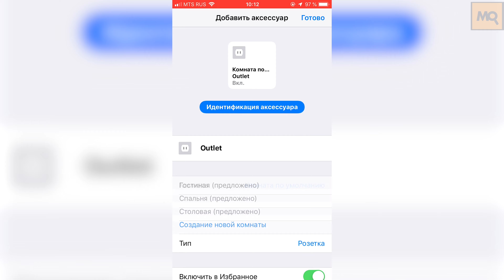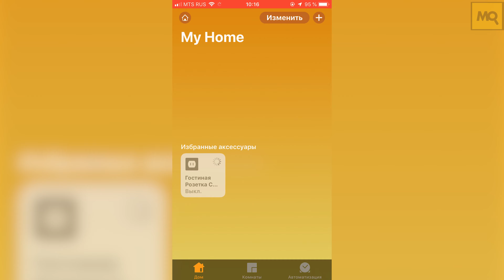Satechi ST-HK10AW-EU обзор. Умная розетка для Apple HomeKit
Satechi ST-HK10AW-EU станет хорошим выбором для владельцев устройств от Apple, позволяя при скромной стоимости добавить для любого бытового прибора или светильника управление с экрана смартфона, планшета, телевизора, а также взаимодействие голосом. Аккуратное исполнение, простое добавление, сценарии и автоматизация.